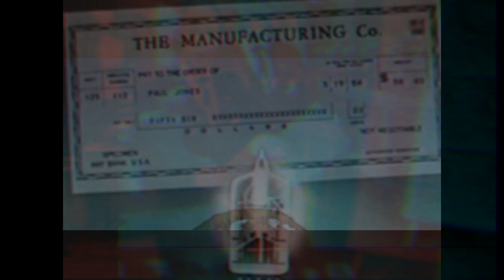Wetkoff - Circlephonics! OFFICIAL VIDEO HAHAHA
From the album LIVE IN CIRCLEPHONICS AT THE 111

PUBLIC DOMAIN SUCKERS